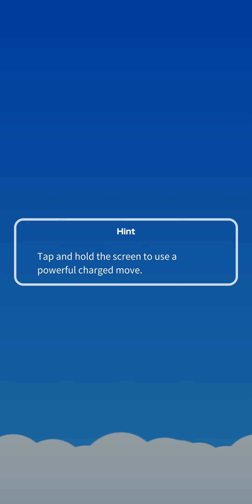[Pokemon Rumble Rush] Episode 211 - Super Boss #13: Cofagrigus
I don't care what others say. It's still "Cofragius" for me.

We missed out on several key items in the last island, so I'm hoping that this new island brings us better luck. So good luck to me, and also to everyone who's playing the game and watching my videos!

Welp, it's 3:30am. Gotta sleep, and gotta remember to update these descriptions tomorrow. I haven't exactly done that in the videos from the past sea.